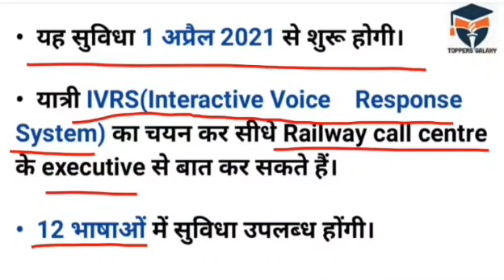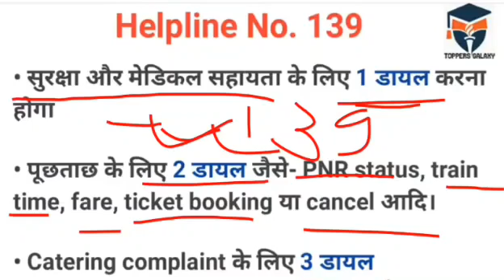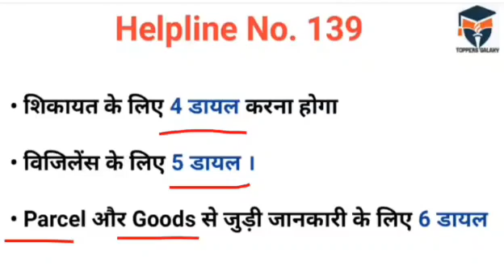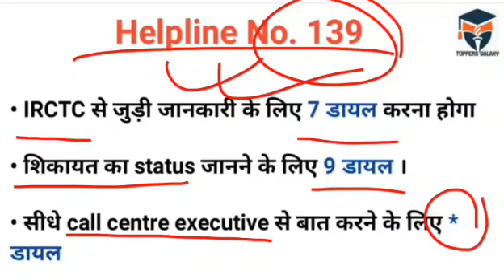One Railway One Helpline No.|| भारतीय रेल की नई पहल || Current affairs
One Railway one helpline no.
Indian Railway's New scheme